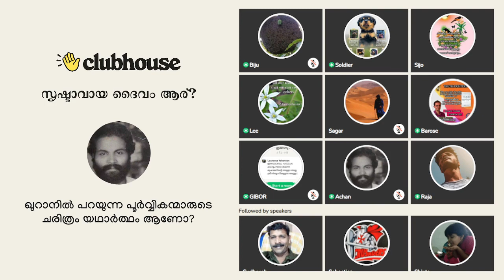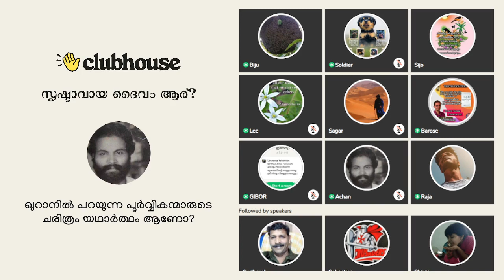മുസ്ലിം പക്ഷത്തു നിന്നുകൊണ്ട് പോരാടാൻ വന്നതാണെന്ന് മുസ്ലിം സഹോദരൻ; ട്രോൾ ആവരുതെന്ന് ക്രിസ്ത്യാനികൾ!!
മുസ്ലിം പക്ഷത്തു നിന്നുകൊണ്ട് പോരാടാൻ വന്നതാണെന്ന് മുസ്ലിം സഹോദരൻ; ട്രോൾ ആവരുതെന്ന് ക്രിസ്ത്യാനികൾ!! Clubhouse Discussion